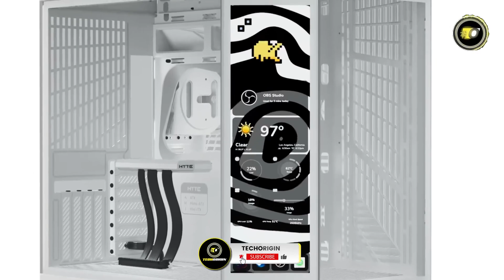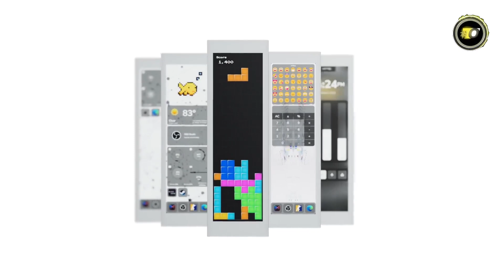5 Best Mid Tower PC Cases 2024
Top 5 Best Mid Tower PC Cases 2024

00:00 - Introduction

►00:38 - No/5: NZXT H6 Flow RGB
►02:38 - No/4: Lian Li O11 Vision
►04:19 - No/3: Thermaltake CTE C700 Air
►06:21 - No/2: be quiet! Dark Base 701
►08:31 - No/1: HYTE Y70 Touch

10:29 - Conclusion
Welcome to our latest tech roundup! Today, we're diving into the Top 5 Best Mid Tower PC Cases of 2024. Whether you're a hardcore gamer, a creative professional, or a PC enthusiast, finding the right case is crucial for your setup. We've researched and tested the latest models, considering design, functionality, and value.